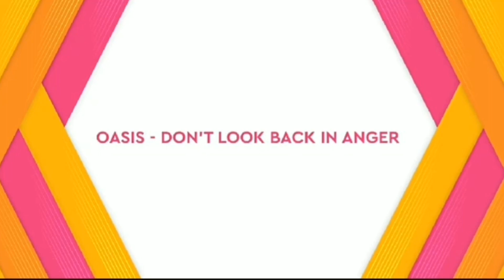DULJAELANI || DUL LUPA LIRIK LAGUNYA SENDIRI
hai brow kembali lagi bersama tante .
terimakasih buat kalian yang sudah klik video tante semoga selalu dalam lindungan yang kuasa aamiin.